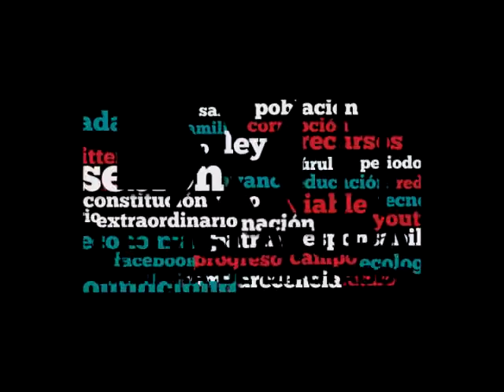Dip. Gonzalo Guízar (PES) - Prohibir Tránsito de Camiones de Carga de Doble Remolque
El Dip. Gonzalo Guízar Valladares (PES) refiere las más de mil muertes en 10 meses relacionadas con el tránsito de los camiones de carga de doble remolque. Asimismo, señala la regulación de la circulación de tales vehículos en otros países, así como la necesidad de reformar la ley para prohibir el tránsito de dichos camiones de carga.